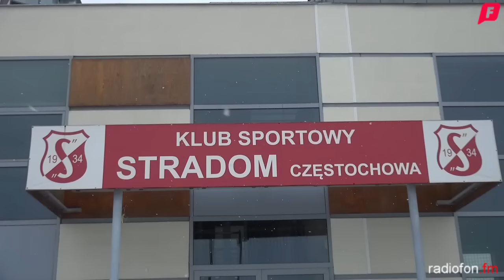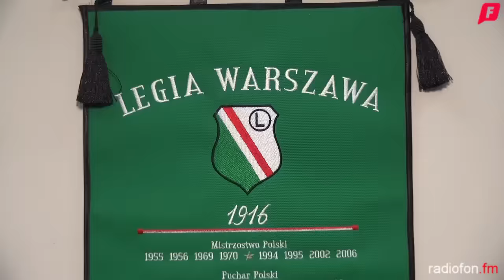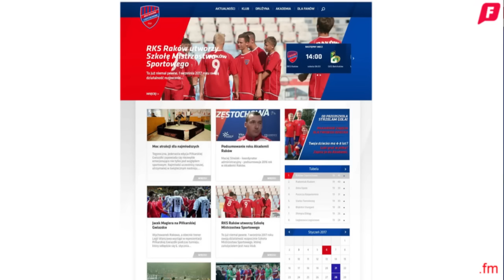Raków zaprasza na Piłkarską Gwiazdkę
Jeśli nie macie jeszcze planów na święto Trzech Króli, to zachęcamy do wybrania się w najbliższy piątek (06.01) do Hali Sportowej Częstochowa na 11. edycję Piłkarskiej Gwiazdki, która w tym roku będzie miała lokalny charakter. O szczegółach opowiada rzecznik prasowy Rakowa Radek Baran.